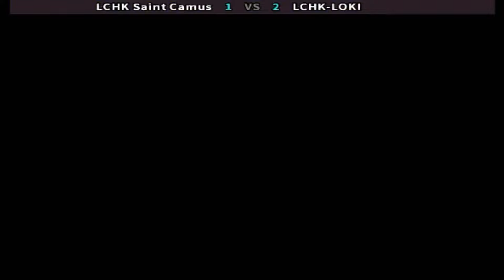KOF 2003 - LCHK Saint Camus vs LCHK-LOKI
FightCade King of Fighters 2003 online matches casual
REPLAY DATA
Top Players
Date: 6/2/2024, 23:52:44
Game: kof2003
Player 1: [PE] LCHK Saint Camus
Player 2: [BO] LCHK-LOKI
Duration: 00:14:29
Views: 1
Replay: 2
Jugadores Top
Perú & Bolivia
Replay HD 1080p 60fps